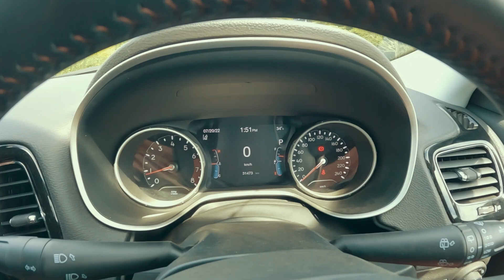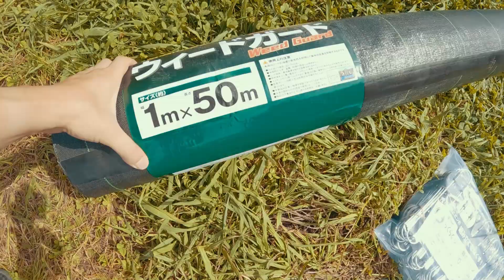素人が特大ウッドデッキを作ろうとしたらリタイアすることになりました 【キャンプ場開拓】#130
酷暑の中での作業は熱中症のリスクと隣り合わせなので、無理せず涼しい時期に行うことを推奨する動画。モルタルも固まるし。

UJackむつざわオートキャンプ場（会員制のキャンプ場です）

現在の状況
・管理棟（キャンピングカー事務所/売店,アウトレット販売あり）
・第1駐車場（20台程度収容可能）
・第2駐車場（3台収容可能）
・区画サイト（15サイト+α）
・オートサイト（2サイト）
・エアストリームサイト（1サイト）
・ソロ＆デュオサイト（1サイト）
・バイク専用サイト（2サイト）
・トイレ棟（男2/女1/多目的1）
・炭捨場
・炊事棟（シンク6）
・ファイヤーピット（集会所）あり
・ヤギ4頭（やまひつじ少佐＆伍長＆兵長＆二等兵）
・カヤックに乗れる
・河川/滝あり
・場内ベンチなど多数あり

徒歩数分圏内に下記の施設もあります。

-つどいの市場/天然温泉/サウナ/レストラン/トイレ24H/ドッグラン/バーベキュー場/レンタサイクル...他
・ローソン（コンビニ）
・コインランドリー
・ケーヨーデイツー（ホームセンター）
・スーパーhayashi（スーパー）
・ヤックスドラック（ドラッグストア）
・ガソリンスタンド
・セブンイレブン（コンビニ）
・郵便局

サブチャンネルでキャンプ本編やVLOGの配信を行っておりますので以下のチャンネルもご覧ください。

ユージャックフウフ（サブチャンネル）
キャンプ動画やVLOGなどを主に配信しております。

公式ラインはじめました！友達申請お待ちしております！

UJackキャンプサロンはじめました！詳細の確認やご入会は以下より

撮影機材
▼メインカメラ
▼サブカメラ1
▼アクションカメラ
▼超広角レンズ12-24mmF2.8GM
▼単焦点レンズ24mm F1.4GM
▼高解像ズームレンズ 24-70mm F2.8GM
▼単焦点マクロレンズ90mmF2.8G
▼超望遠ズームレンズ100-400mm F4.5-5.6GM

自己紹介

こんにちは、UJack(ユージャック)代表の佐藤です！
当方の動画をご覧になっていただきありがとうございます。

UJackはキャンプ用品のメーカーなので動画の中では色々なUJack製品を使用してキャンプを行っている模様をお伝えしています。

株式会社UJackとは？ ---Company Profile---

UJack(ユージャック)は千葉県東金市に本社と物流倉庫を構え、
生産拠点となる中国にも同じくオフィスと物流倉庫を抱えております。

UJackは2012年の創業以来輸出入の貿易業を生業とし、2016年よりアウトドア事業を開始いたしました。

数多くの製品を見てきた中でこのアウトドア業界に、

「品質、価格、ユーザービリティ」に富んだ最高の製品を送り出すべく、

国内外の提携工場と日々商品開発の協議を行っております。

また弊社では独自性のある商品を作ることはもとより、
弊社製品をご使用いただいたお客様からのフィードバックを製品の改良点に加えることで、
Amazonベストセラーランキング１位を獲得するなど高い評価を得ることができております。

今後もインターネットを通じた販売を最前線として商品力と競争力に磨きをかけて、
顧客至上主義での活動を行ってまいりたいと思います。

UJackの由来 ---Concept---

あなたのアウトドアライフにさらなる”喜び”を提案するために、

UJackでは「Quality」「Price」「Usability」の3つを柱に製品の開発に日々取り組んでいます。

どんなに時代が先進化したとしても太古の昔から人と自然は共存の関係であり、

また移り行く社会的なストレスを癒すのも、
自然と共に過ごす時間（spend time with nature)にあるとUJackは考えます。

日常から離れて自然と共に過ごすほどにそれは「忘れられない思い出」となり、
あなたの人生の1分、1秒の記憶へと変わっていきます。

そんなあなたの非日常的な体験の一つ一つは、
やがて世代を超えて世界の人々(Universal)に浸透（Jack)することを願ってUJackはあなたに寄り添います。

車の情報 ---Car Information---

Body : 1967年式　Chevrolet Impala 4 door hard top sedan
Engine : 327 V8 5400CC
Tire : BF Goodrich Front P225/60R15 Rear P245/60R15
Wheel : Cargar 330 Super Sports

海外ドラマスーパーナチュラルと同仕様のインパラです。